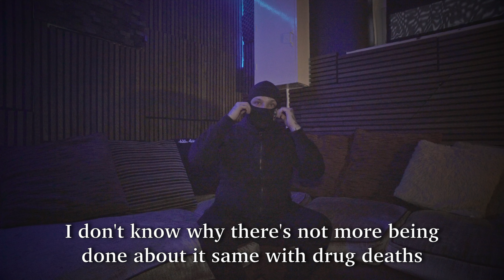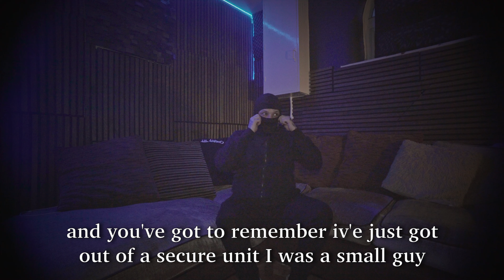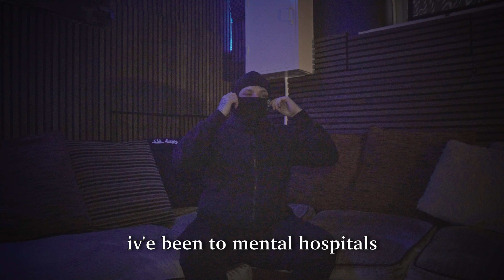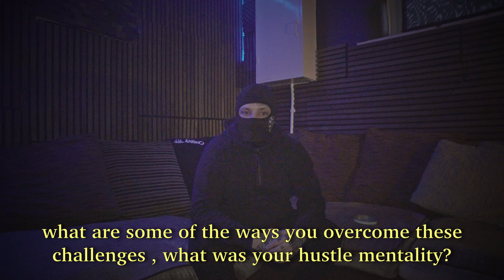Surviving Scotland's Toughest Streets: A Scottish Gangster's Unfiltered Childhood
In this Interview we sat down with former Scotland gangster @escobarr86official38  to find out about his childhood life of crime, what he called home and how losing friends to the streets still haunts him...